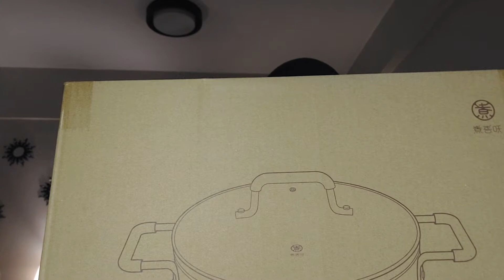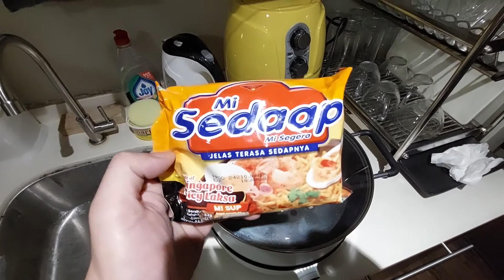Xiaomi Mijia Induction Cooker and Mi Stockpot - unboxing, review & first impressions - sedaap laksa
Trying out the xiaomi kitchen gadgets and trying the Mi Sedaap Selection Singapore Spicy Laksa